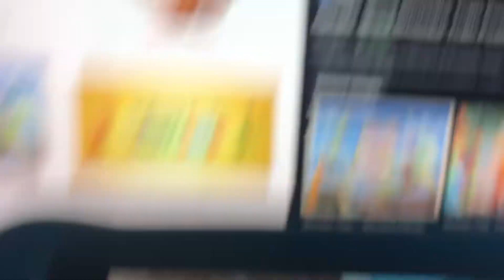Dinosaur train oh toodles part 20 Christmas